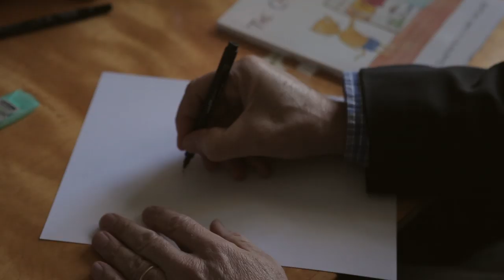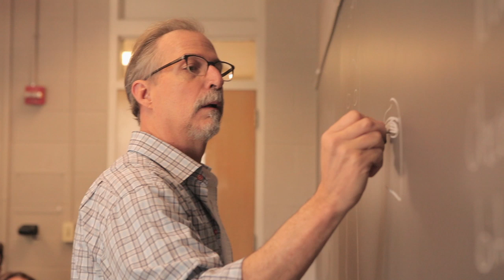Daniel Wallace discusses The Cat's Pajamas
Daniel Wallace, author of Big Fish, talks about his latest work The Cat's Pajamas. This children's book was published by Inkshares, a crowdfunded publishing company in San Francisco.